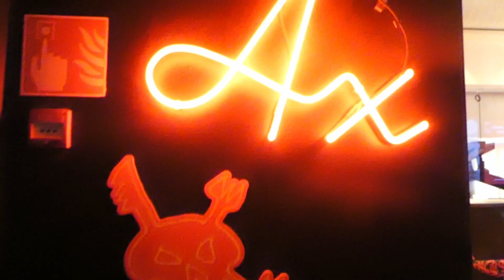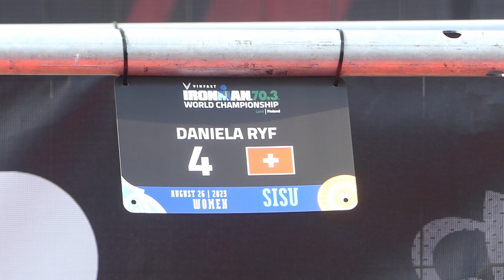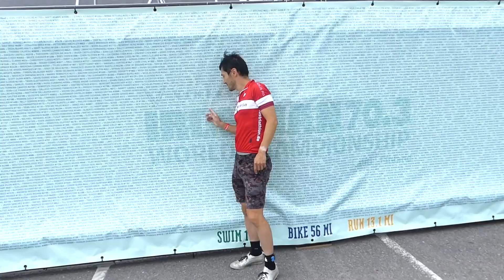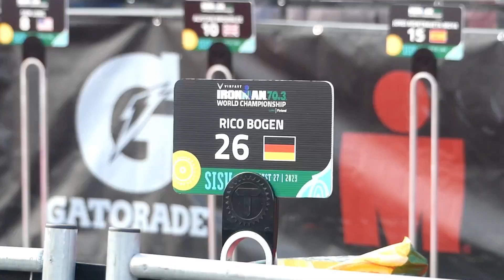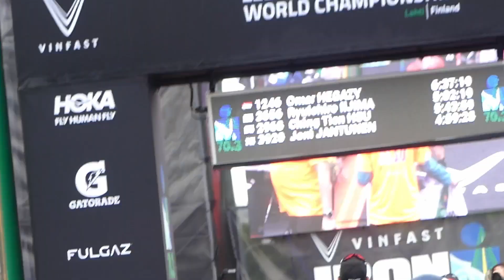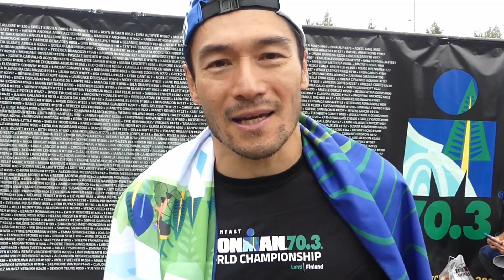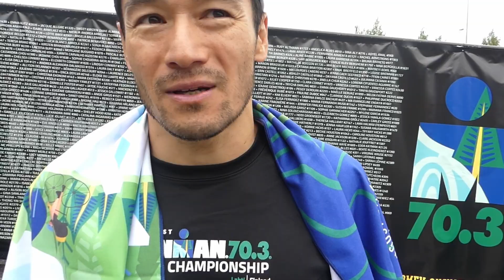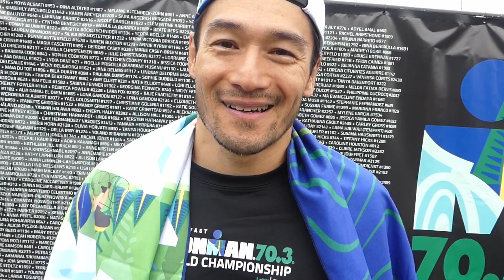Ironman 70.3 World Championship 2023 - Not My Day - But Rico Bogen's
Ironman 70.3 World Championship 2023 in Lahti, Finnland was a spectacular race. About 6000 competitors from all over the world gathered after getting qualified and raced to see who is the fastest over a half ironman distance triathlon. I put a video together to show how my race week went. I also predicted Rico Bogen winning the race. I did the same with Gustav Eden, but this time I managed to have it on a video. Go find out when I said it!

Chapters:
00:00 Intro
02:08 Helsinki
05:36 Thursday
07:40 Friday
09:26 Transition Bag Preparation
16:28 Sauna
17:02 Saturday
19:05 Race Morning
30:15 Race
33:25 Race Recap
46:40 Banquet of Champions Rice Bogen
49:12 Surprise
50:23 Outro